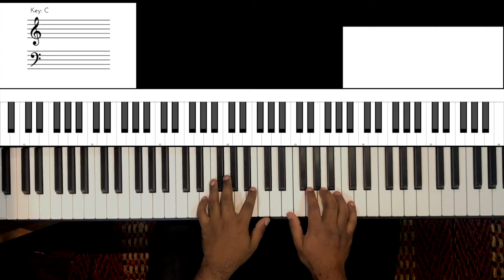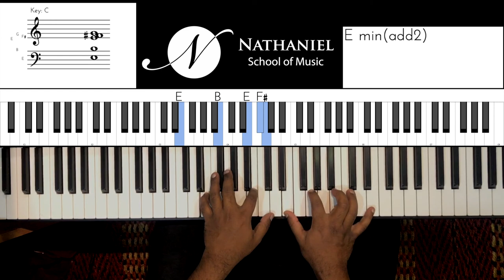Riff #1807 - Jason Zac